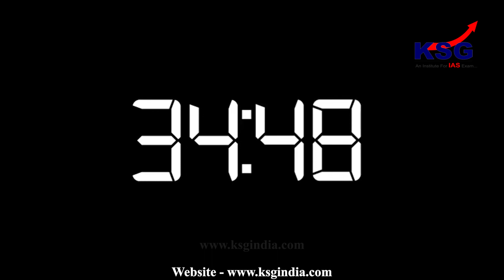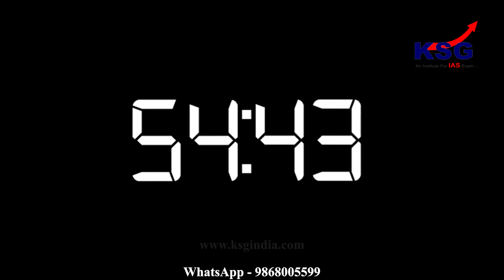eMock With Dr Khan | UPSC Interview 2023 | KSG India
Register For Offline / Online Mock Interview : Send your Name, UPSC Roll Number & Mock Date via WhatsApp or SMS to 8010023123 or 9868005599

for Self Preparation Plan Videos & eMock with Dr Khan

to Join KSG MOCK (UPSC Interviews) Telegram Group

8 in Top 10 and 17 in Top 20 Successful Candidates of UPSC Civil Services Exam 2021 Are From KSG. With around 500 Selections from 2021 KSG have more than 70% Successful Candidates this year as well

More Than 80 out of 100 Successful Candidates including All Top 5 of UPSC Civil Services Exam 2020 Are From KSG. Also, more than 70% Successful Candidates belongs to KSG.

We have Prelims, Mains, Integrated Test Series and Destinaire Program

KSG Branches under the expertise of Dr Khan
Two are situated in Delhi, such as Hudson Lanes 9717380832 (Vijay Nagar) and the other in Karol Bagh 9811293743 (Old Rajender Nagar).
Our Jaipur 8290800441 (Rajasthan) Centre is at LAL KOTHI, TONK ROAD.
We have two Centres in Madhya Pradesh, one is in BHOPAL 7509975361 and other is in INDORE 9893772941.
We also have our centre in Patna 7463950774 (Bihar) and Ranchi 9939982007 (Jharkhand).
We have two centres in Bengaluru (Karnataka) which are located in Koramangala 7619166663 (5th Block) and Chandra Layout 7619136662 (Vijay Nagar)
We have our Off-campus Centre in Imphal 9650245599 (Manipur)